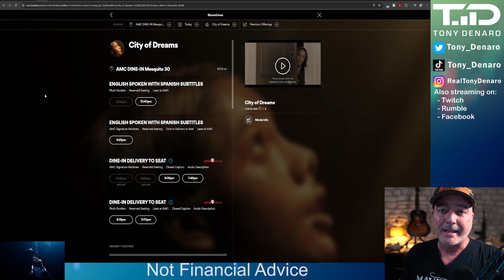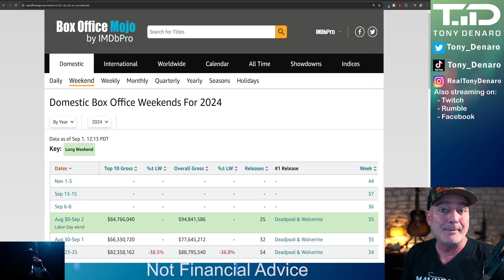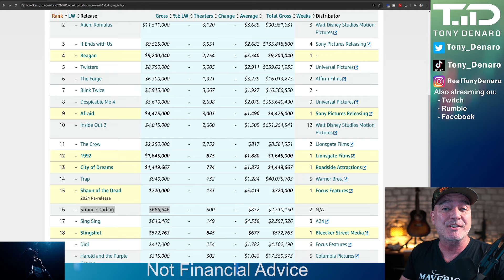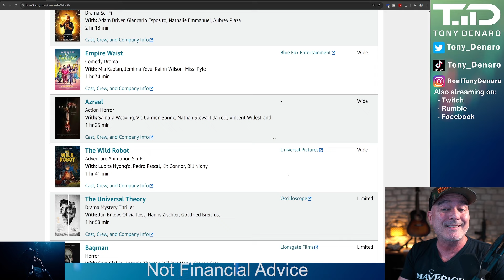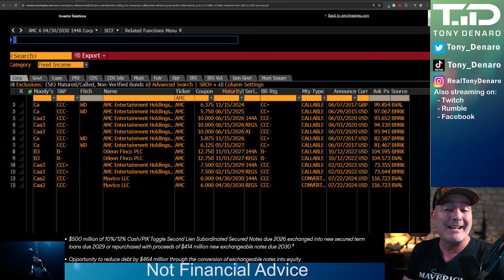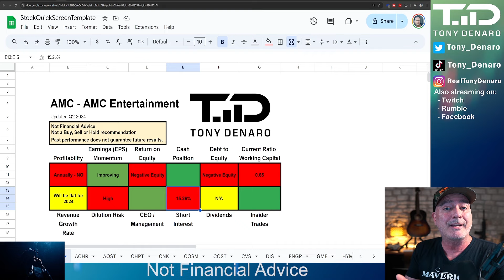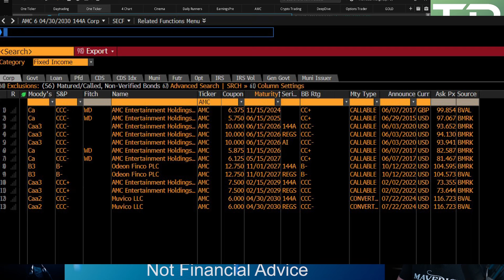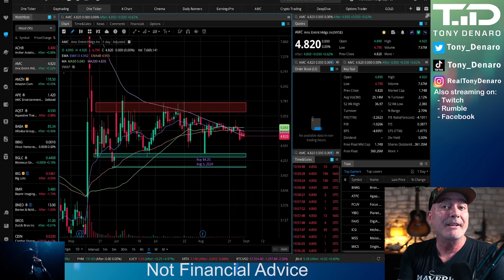AMC Latest Q3 Estimates & City of Dreams FUD on Social Media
AMC Latest Q3 Estimates & City of Dreams FUD on Social Media. $95M Box Office for Labor Day Weekend! Latest Box office numbers for this weekend are in. How might this affect AMC's Q3 profit or loss? Also, what's with all the FUD on social media this weekend. Lot's of misinformation being pushed about AMC suppressing City of Dreams, which is false, just like the same false information campaign pushed on Sound of Freedom in 2023 in which Angel Studios issues a press release in July 2023 saying it was untrue. Inspired by a true story, City of Dreams chronicles the journey of a Mexican boy whose dreams of becoming a soccer star are shattered when he's smuggled across the border and sold to a sweatshop in downtown Los Angeles. To book your seat use the AMC app, AMC website or a self-service kiosk in the lobby. Tickets must be purchased before the published movie start time.

2) Diversify where your content is published, sign up for Rumble

Send Tony Denaro something:
Tony Denaro
10900 Research Blvd